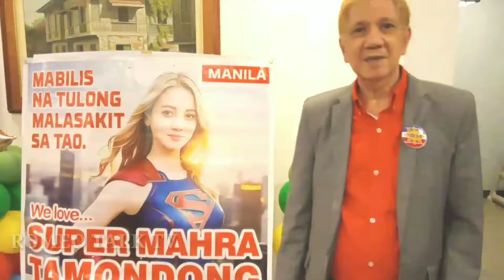GRABE! IBA'T-IBANG SEKTOR NG LIPUNAN SA MAYNILA, NAGKAISA NA! ILAW SA REPORMA NG MAYNILA, SUMIPA NA!